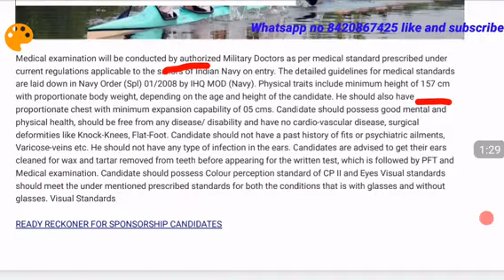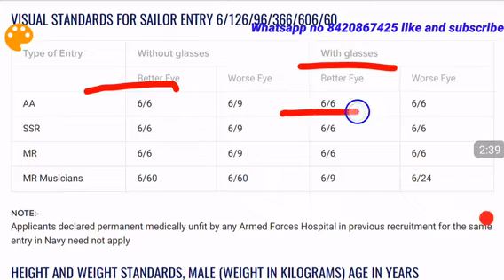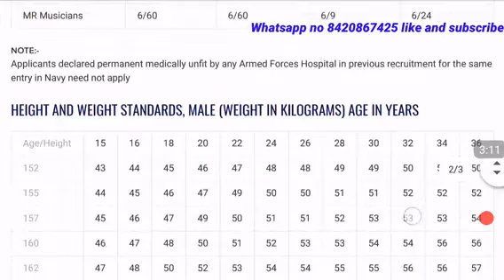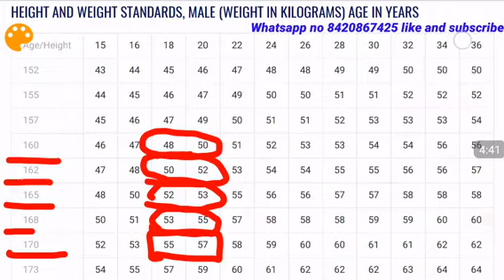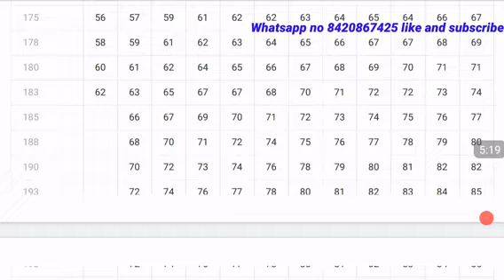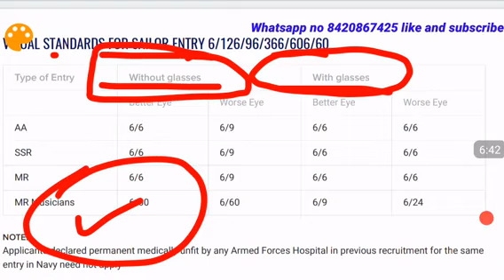NAVY SSR MR AA में Height के according Weight कितना होना चाहिए||Eye vision कितना होना चाहिए Navy me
Hello Friends :
Indian Navy SSR/AA/MR Medical Exam || Must Watch

Indian Navy SSR Medical Exam.

Indian Navy AA Medical Exam.

Indian Navy MR Medical Exam.

Indian Navy SSR/AA/MR Medical Exam.

Indian Navy SSR/AA/MR Medical Test.

To Select in Indian Navy Or any other defense Forces you have to be medically Fit.As far as the Indian Navy Is concerned the medical test is conducted under the Defence Ministry Of Government Of India.
There will be no Fees Charged with the candidates for the medical exam.

1.*Daily science+gk sets*

Jai Hind 🇮🇳